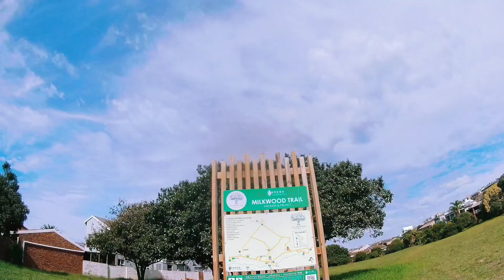Runcam thumb pro 4K .. Issues